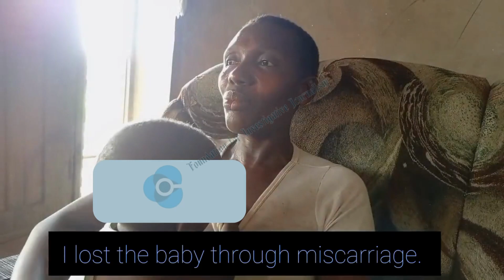Mrs Obinyiba FIJ